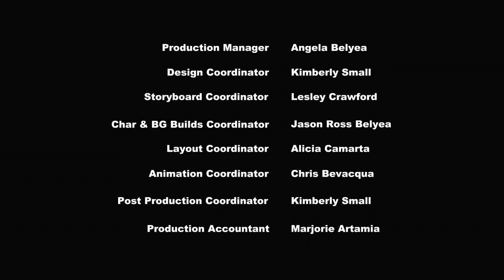My Little Pony in Hindi 🦄 ड्रैगनशाय | Friendship is Magic | Full Episode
फ्ल्ट्टरशाय को एक सोते हुए ड्रैगन को शहर से बहार जाने के लिए मनाना ही होगा इससे पहले कि उसके द्वारा निकाला गया काला धुआँ पूरे इक्युएस्ट्रिया को ढक दे!